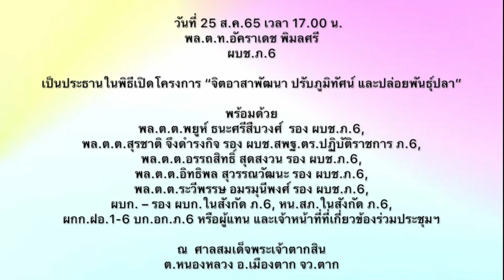กิจกรรมจิตอาสาตำรวจภูธรภาค 6 ประจำเดือนสิงหาคม 65 ณ ศาลสมเด็จพระเจ้าตากสิน จว.ตาก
วันที่ (25 ส.ค.65) เวลา 17.00 น.
พล.ต.ท.อัคราเดช พิมลศรี
ผบช.ภ.6

เป็นประธานในพิธีเปิดโครงการ “จิตอาสาพัฒนา ปรับภูมิทัศน์ และปล่อยพันธุ์ปลา”

พร้อมด้วย
พล.ต.ต.พยูห์ ธนะศรีสืบวงศ์
รอง ผบช.ภ.6,
พล.ต.ต.สุรชาติ จึงดำรงกิจ
รอง ผบช.สพฐ.ตร.ปฏิบัติราชการ ภ.6,
พล.ต.ต.อรรถสิทธิ์ สุดสงวน
พล.ต.ต.อิทธิพล สุวรรณวัฒนะ
พล.ต.ต.ระวีพรรษ อมรมุนีพงศ์
ผบก. – รอง ผบก.ในสังกัด ภ.6, หน.สภ.ในสังกัด ภ.6, ผกก.ฝอ.1-6 บก.อก.ภ.6 หรือผู้แทน และเจ้าหน้าที่ที่เกี่ยวข้องร่วมประชุมฯ

ณ  ศาลสมเด็จพระเจ้าตากสิน
ต.หนองหลวง อ.เมืองตาก จว.ตาก